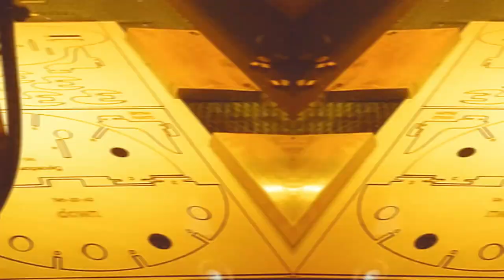The best way to display your screaming double high C trumpet mouthpiece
Only available on Kickstarter through May 20th.